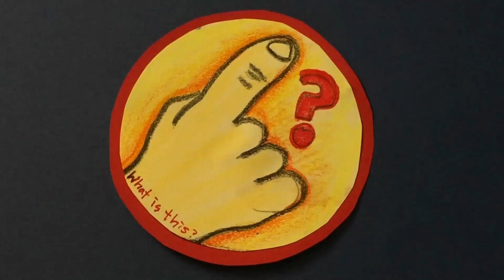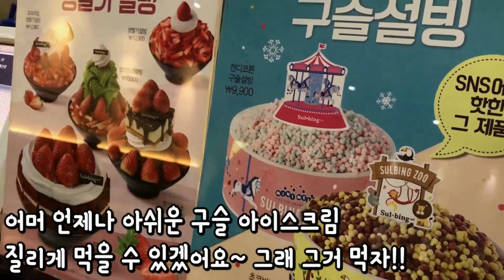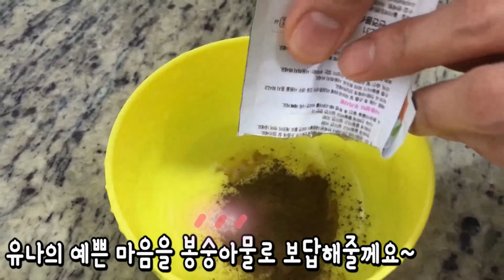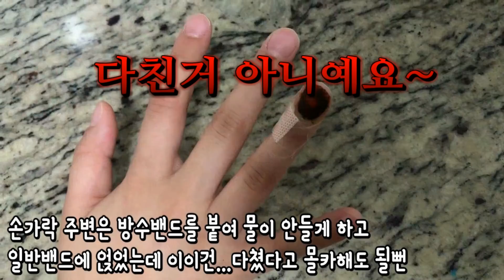역대급 사이즈 구슬아이스크림 어버이날 유나 와 모야 효도에 이모는 우는데 손 다친거예요? 11년 키우니 밥도 사주는 딸 | 모야모야패밀리 moyamoyafamily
(빨간손가락버튼꾹)
Moyamoya familly

어버이날선물 하셨나요? 유나 모야 가 준비한 선물개봉기 한번 해봅시다 이모는 웃다가 울고 울다가 웃고 무서워서 울고 했던 하루였던 것 같아요 고양이 도 효도했어요 뱅갈 포비 와 아비시니안 모리 의 효도는 덤이랍니다

모야모야??? 이건모야? 그래서 모야모야 가족이예요

1. 모야모야 패미리 :  챌린지 , 장난감 놀이 먹방 고양이
2. 모야모야 랜  드 :  요리 먹방 아이들과 놀아주기 미니멀리즘 일상
3. 버  블   스  타 :  유나의 도전 일상 이예요[Eng.Ver.]

1. MoyaMoyaFamilly(MMF)  : challenges, play with toys, food, cat
2. MoyaMoyaFamilly(MML) : moyamoya familly for adult
3. Bubble star : Let me tell you about my day. It makes a great day for you
*Actor : Yuna, Moya, Aunt Moyamoya, Doki